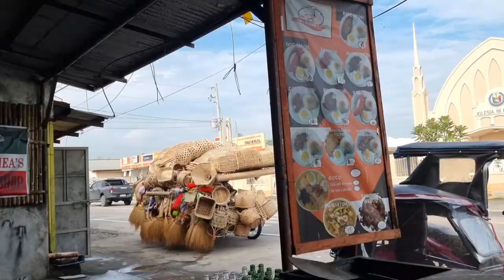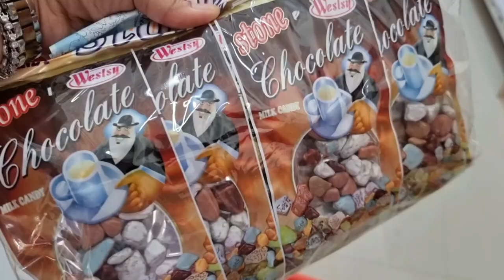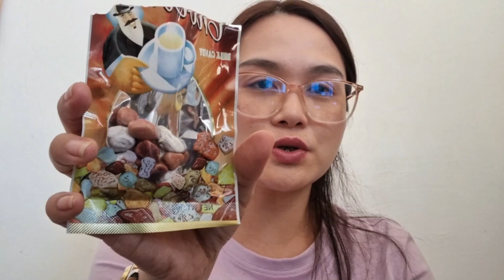2 DAYS VLOG!/ MAY SUMAMA SA AKIN SA SHOP! / NATAKAM SA BBQ! / A DAY IN OUR LIFE / LIVING IN PH 🇵🇭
Hello Guys!